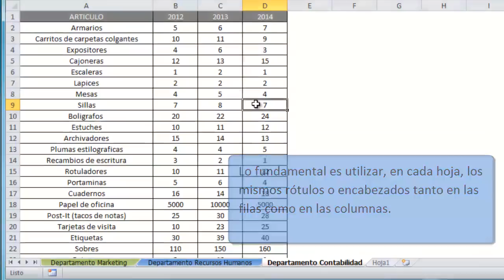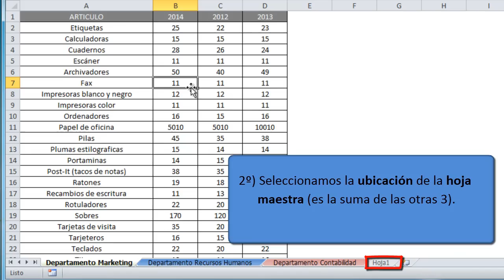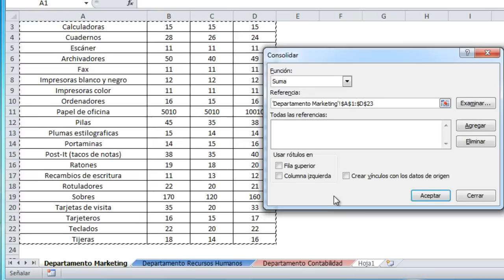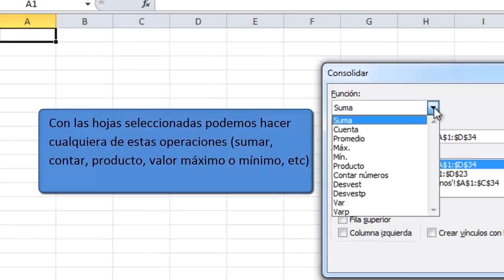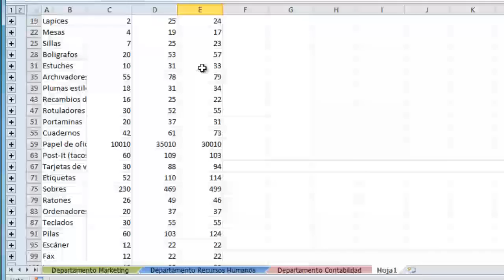Cómo fusionar varias hojas de datos en una sola hoja de Excel 2010 y 2007.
Con la función “consolidación de rangos” podremos realizar cálculos simultáneos sobre varias hojas, aunque los datos no tengan la misma estructura y no estén ubicados en el mismo libro.

Supongamos que solicitamos a cada uno de los departamentos de nuestra empresa (Marketing, Recursos Humanos y Contabilidad) que nos envíen una hoja Excel con el material oficina que han consumido en los últimos 3 años. Nuestro objetivo es disponer del material de oficina consumido en nuestra empresa en una sola hoja para tener una visión global y poder adoptar decisiones.

Al recibir las hojas comprobamos que los artículos no vienen detallados en el mismo orden, tampoco coincide el número de artículos, ni siquiera el número de ejercicios y orden son los mismos. Tendríamos dos opciones para resolver el problema: de forma manual o automáticamente con la consolidación de rangos.

Fusionar hojas, consolidar hojas, sumar hojas, Excel 2010, Excel 2007